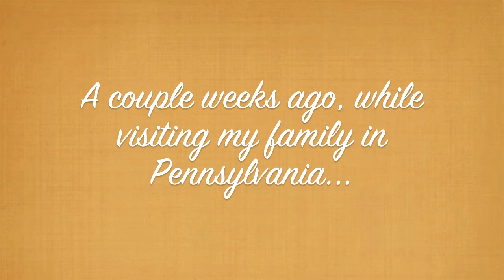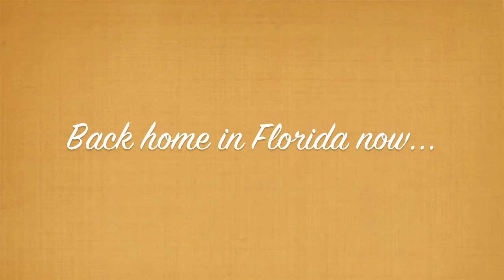My NEW Haircut! ✄ EEEK! ^_^ My Sister Cut It!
My new haircut! My sister, Christen, cut my hair! Since my hair has become so thin and fine, I decided that going short would be much more flattering. This is the shortest I've ever had it. Thanks to my sister for cutting it. I love it so much! ^_^

Since I was vlogging during my Pennsylvania visit, I captured her cutting my hair and thought it would be fun to include those clips. How gross was that rat tail?! Ick!

If you have any suggestions on styles I should try with my new, short hair, leave them in the comments! I'm thinking about doing a video on ways to style it...  ✄ ✄ ✄